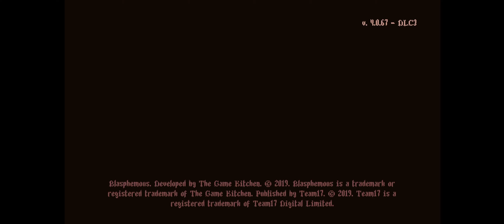Blasphemous - Look, It's Miriam!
After a long hiatus on Blasphemous, I am back to prowl the lands of Custodia once again!  Even though I have no idea what to do or what's going on in the game, I still managed to find some direction, and even an old friend!  Don't you just love her design?

Links to My Stuff!